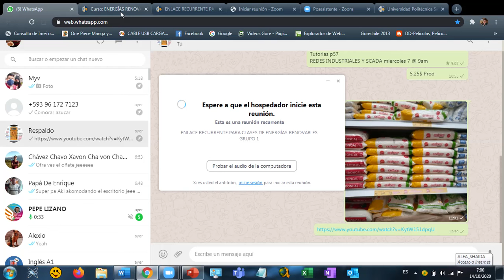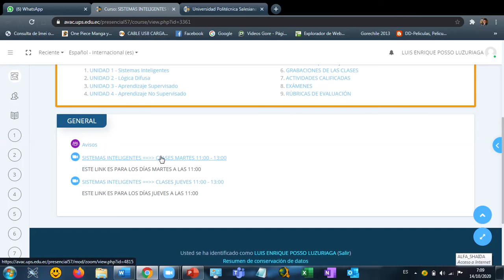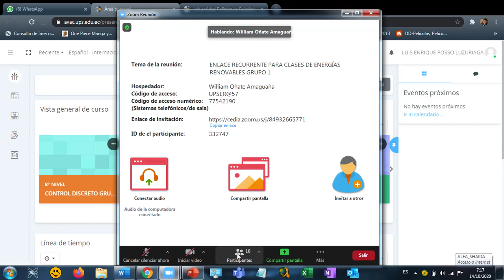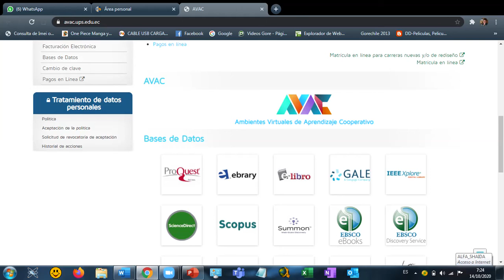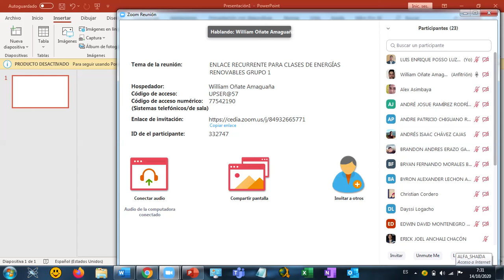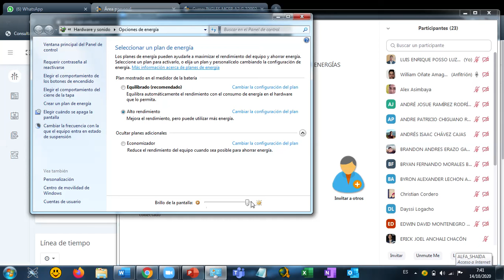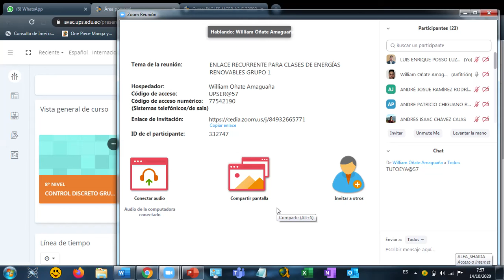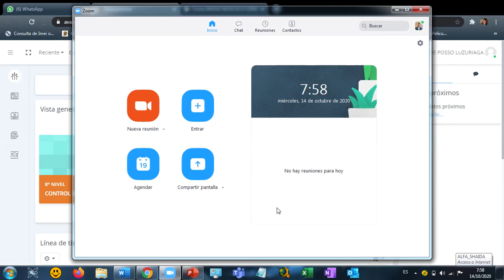energias renovables 14 10 2020 ups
audion sin, en proceso...